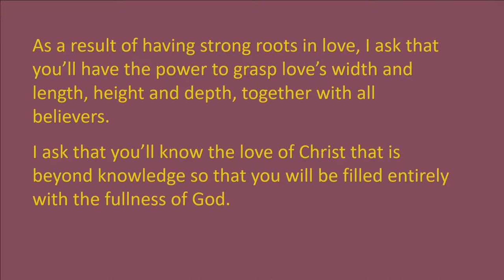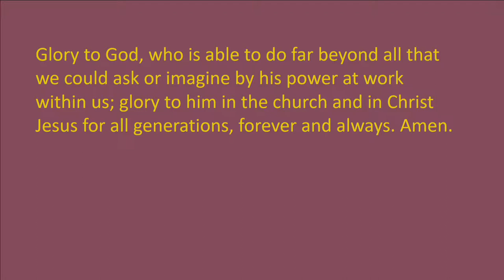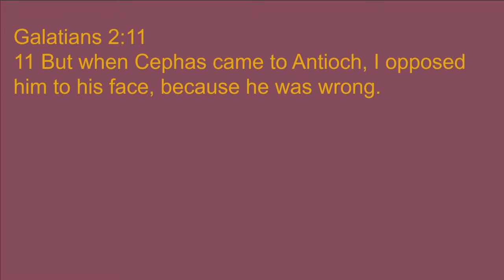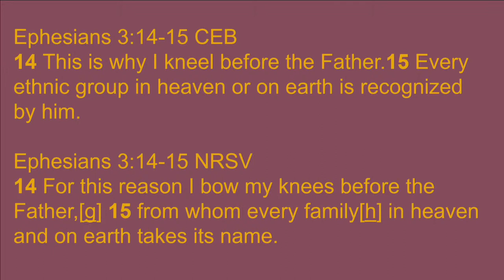"Rooted and Grounded in Love", final sermon by Rev. Kate Payton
Rev. Kate Payton's final sermon as pastor of Epworth, "Rounded and Grounded in Love".